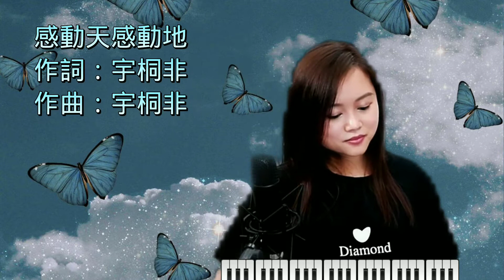感動天感動地"宇桐非//作詞：宇桐非 作曲：宇桐非 /小米MILA COVER